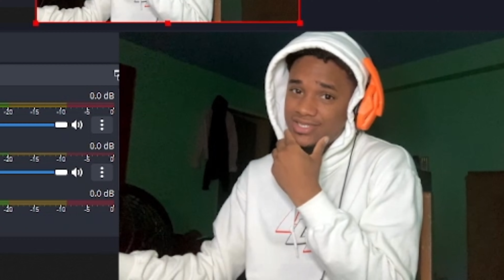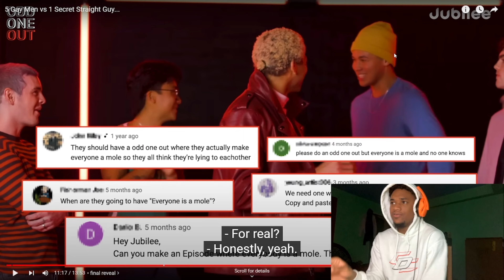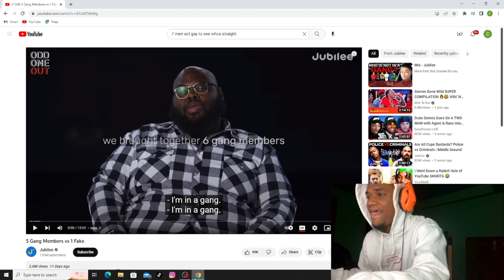I GIVE UP YES (SIX MEN COMPETE TO SEE WHOS GAY)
What's up YouTube it's your favorite trini boy here Christondc!
ALSO REMEMBER MERCH IS AVAILABLE NOW SO HEAD OVER TO MY INSTAGRAM TO GET YOU SOME AND AGAIN GUYS THANK YOU SO MUCHHHH!